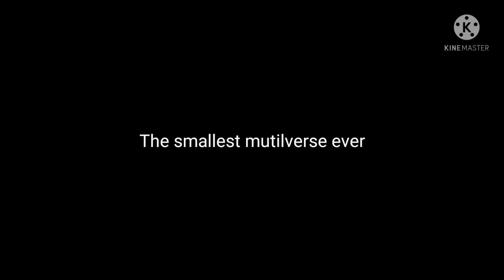What is this? (Part 2)